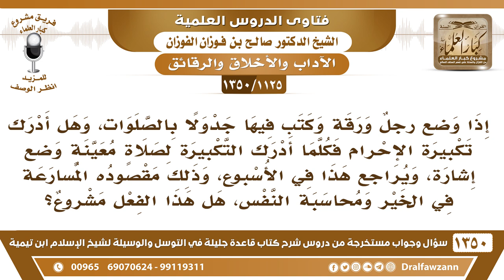[1125 /1350] كتب جدولا بالصلوات ويضع إشارة لكل صلاة أدرك فيها تكبيرة الإحرام فهل هذا من محاسبة النفس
-[1125 /1350] السؤال: إذا وضع رجل ورقة وكتب فيها جدولًا بالصلوات، وهل أدرك تكبيرة الإحرام فكلما أدرك التكبيرة لصلاةٍ معينةٍ وضع إشارةٍ، ويراجع هذا في الأسبوع، وذلك مقصوده المسارعة في الخير ومحاسبة النفس، هل هذا الفعل مشروع؟
الجواب: هذا تكلف ما أنزل الله به من سلطان، عليه أنه يحرص على المبادرة والمسابقة للصلاة، ولا يعدد، حتى هذا أيضًا فيه أنه يحاسب على الله جل وعلا، يحاسب على الله أعماله، ما يصلح هذا.
للاشتراك في قناة الشيخ صالح الفوزان
أسئلة وأجوبة من شرح قاعدة جليلة ( 1350 ) مقطع

للاستفسار والإقتراحات والدعم
رئيس الفريق
لمشروع كبار العلماء